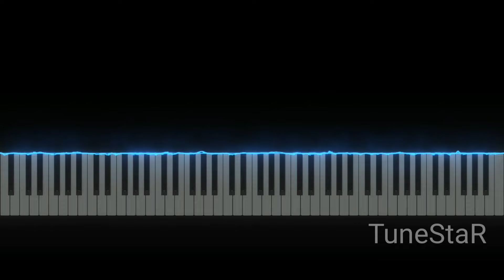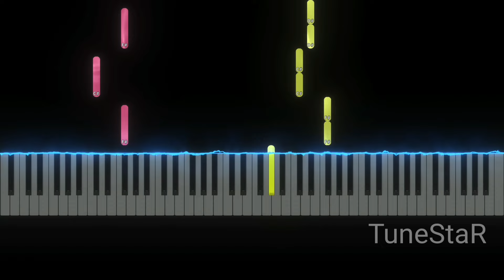Masha Ultrafunk Original Song - Masha and The Bear Song (Easy Piano Tutorial)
How to play Masha Ultrafunk Original Song - Masha and The Bear Song (Song of Young Artist) Easy on Piano